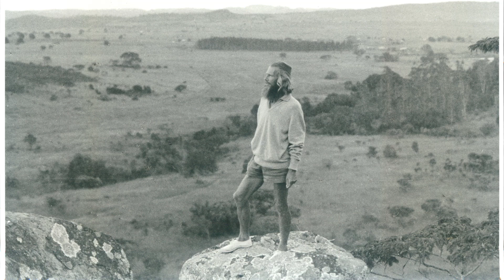Day 100 Poem is read by John Bradburne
In this video you will hear the man himself, John Bradburne, reading his poem "Mutewma".

Mutemwa Leprosy Settlement was the place where John stayed for the last 10 years of his life, caring for the leprosy patients as brothers, sharing everything he had, and refusing to leave them, which ultimately led to his murder on the 5th September 1979. In the video, you will see images of John and his friends past and present.

This is the final day of our 100 days of poetry in honour of John Bradburne's amazing poetry and his 100th Birthday on 14th June 2021. We hope you have enjoyed this project and many thanks to all of the wonderful contributors who have made this come to fruition.

Mtemwa (Mutemwa)
This people, this exotic clan
Of lepers in array
Of being less yet more than man
As man is worn today:
This is a people born to be
Burnt upward to eternity!
This strange ecstatic moody folk
Of joy with sorrow merged
Destined to shuffle off the yoke
Of all the world has urged:
This oddity, this Godward school
Sublimely wise, whence, I'm its fool!
This ecdysis, this casting off
Of falsehood formed from pride,
This is a little village, doff
Your hats as past you ride:
But past it far you'll never go
Nor fast, since Bundu bids your princely car to slow.
This is a fastness none the less because
Fortress it is
Wills time remember
What, before it, was:
Strong hold this lays, and so should lazy I,
Upon the bulwarks of eternity.
Hazy are not
These folk, nor forgotten
By Father not far but full near
With His Love for His Only-Begotten.
'You are cut off' (Mutemwa signifies)
But not from One and all in Him who share His size.
As you come down, as down you must
On the winding road in its load of dust,
A wide panorama and wild you scan
Capriciously free from the hand of man, -
The landscape goats and delights to skip
In the green that rhymes with summertime's grip
Or, if in the waning of winter you come
While spring is a-gaining, you'll sing or be dumb
With wonder at seeing an avenue long
Of blue jacarandas whose bloom is their song, -
Stand strong in their century these:
But, do not in viewing 'Halloo'
Till you're out of the wood
Which mentally blocks you from sighting our plight as a good
And keeps you from seeing how lepers can easily leap
Over the nightmare of ill
And that hill so steep:
Mutemwa.
This cohort, mixed, mercurial,
This battered, tattered throng,
Goes halt towards its funeral,
Vaults to the Lord in song -
Song, and as harsh cacophony
You'd hardly ever find,
But hearts preceded harmony
And The Sacred doesn't mind!
Martial, no threnody's the sound,
It storms high heaven's gates
Whence the wounded God who trod sits crowned
And the King of Glory waits
On a motley oft so maddening
That soften must my heart
To the sweetness, lowly, gladdening,
Of the Master of my art.

The second part of the video, you will hear John's beautiful singing of 'God be in my Head' by Walford Davies.

God be in my head
And in my understanding.
God be in mine eyes
And in my looking.
God be in my mouth
And in my speaking.
God be in my heart
And in my thinking.
God be at mine end
And at my departing.

This song is available on the Alive to God cd